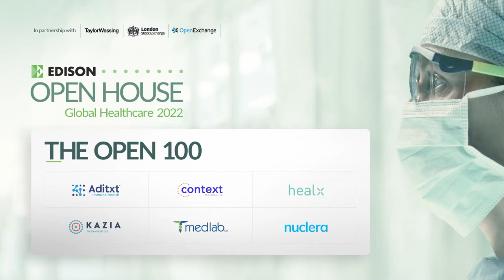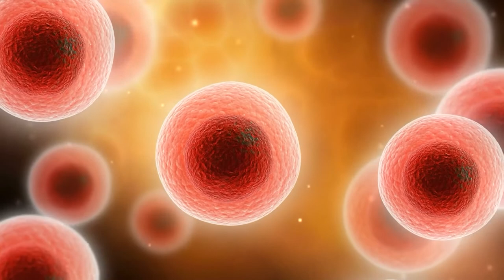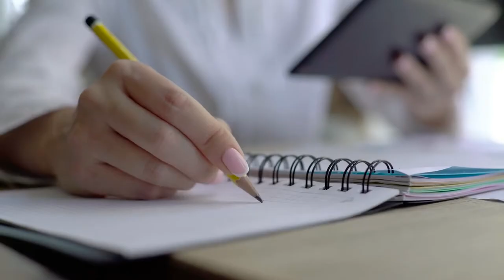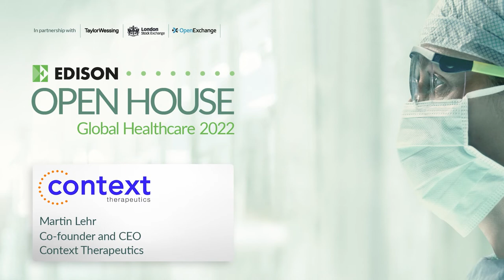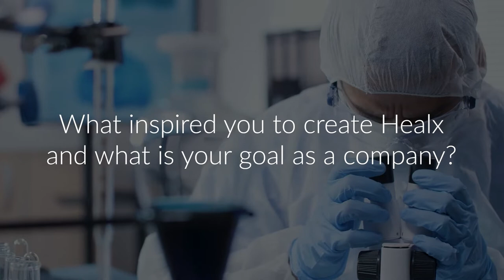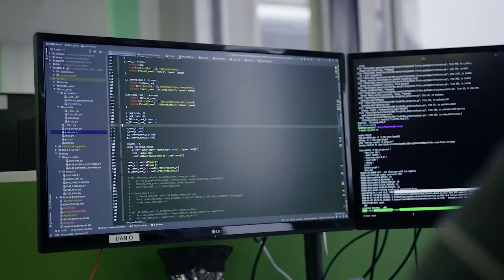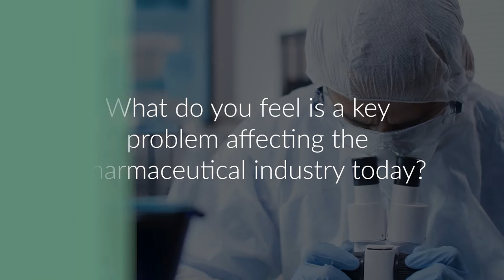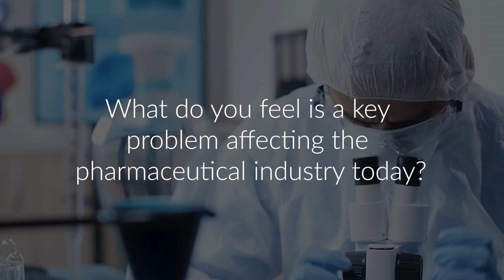Edison Open House Global Healthcare 2022: Open 100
The OPEN 100 is a chance for leading healthcare CEOs to share with the world some of the ground-breaking innovations, trends or products coming our way.  Anticipate passion and revelation in equal measure as the future comes into view in these six fascinating talks, each lasting just ten minutes.